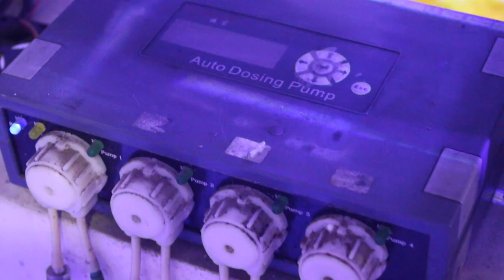I am Reefer Display Aquarium Laut | Part 1 "INTRO"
Akuarium laut yg gw rawat selama ini mengalami kegagalan dan kali ini akan gw coba kembali bangun dan Insya Allah tahap demi tahap dan perkembangannya akan gw update

Simak ya warga Reefer Indonesia

Semoga kalian suka dengan video ini, tetap positif dan Happy Reefing !!!